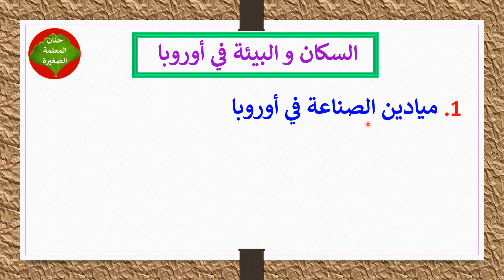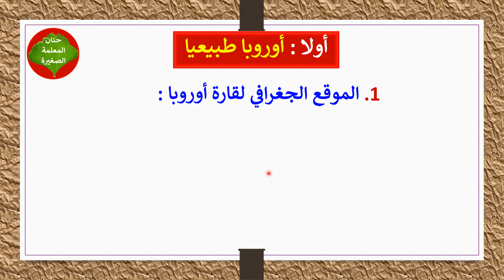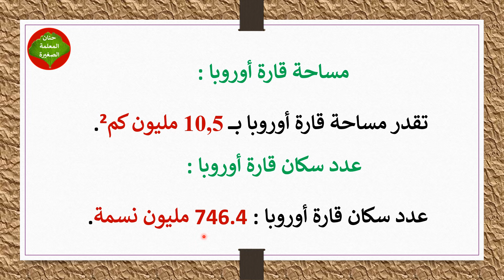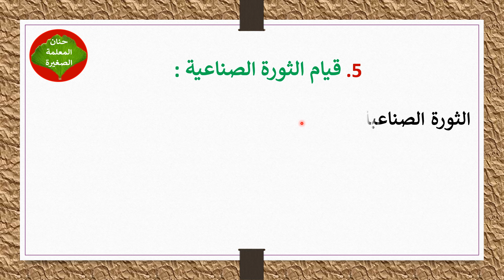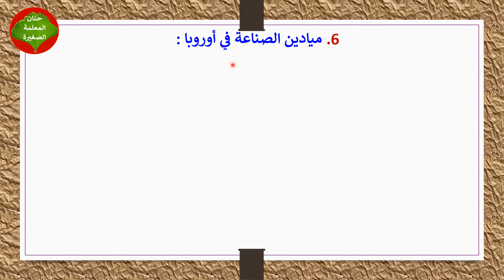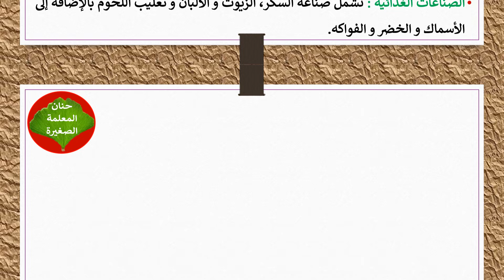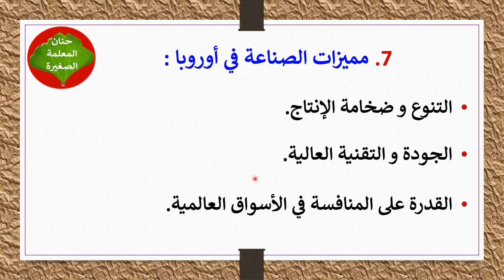ميادين الصناعة في أوروبا في مادة الجغرافيا للسنة الثالثة متوسط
ٍتحضير درس ميادين الصناعة في أوروبا في مادة الجغرافيا للسنة الثالثة متوسط
 1. أوروبا طبيعيا
2. أوروبا بشريا
3. الصناعة في أوروبا